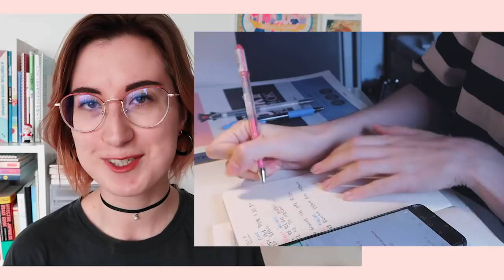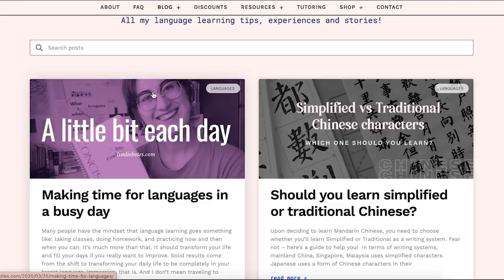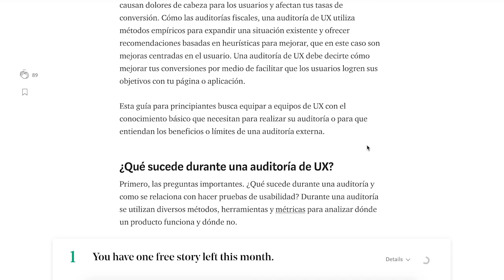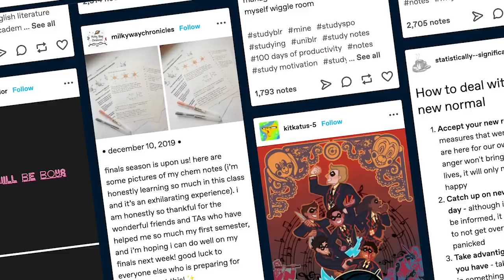Mindsets you need to have to learn any language!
Let's talk about something often neglected in the world of language learning - how one should THINK about learning. What are some good mindsets to have when approaching a new language? How do you keep going when it gets hard?

Timestamps:
00:00 Intro
00:52 Fearlessness
02:39 Flexibility
04:43 Fun
05:35 lindiebotes.com
06:20 What makes the language fun for you?
06:59 Focus
08:49 Studygram communities
09:57 Faith

Let's discuss these in the comments! Blog post mentioned in the video

💕 LINKS

✨EBOOKS & DISCOUNTS

💕ABOUT

🎥EQUIPMENT